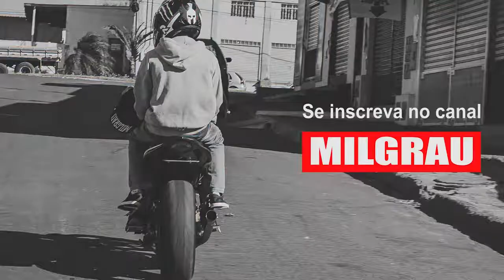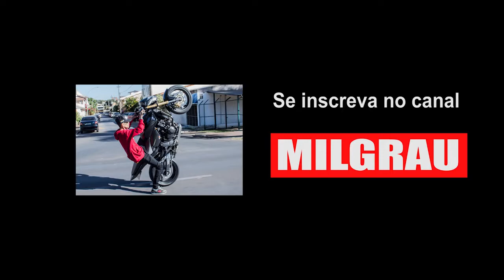TIREI O ESCAPE, SERÁ O FIM DO BARULHO